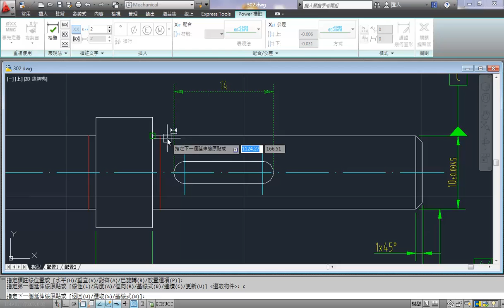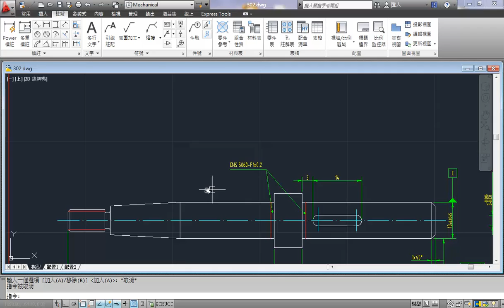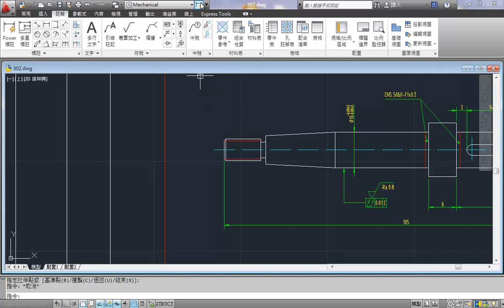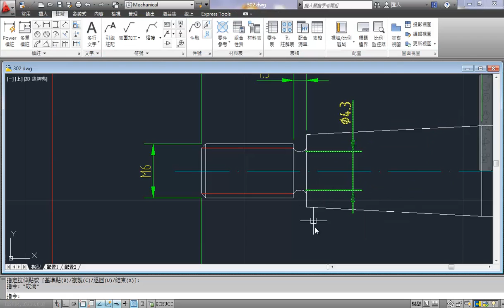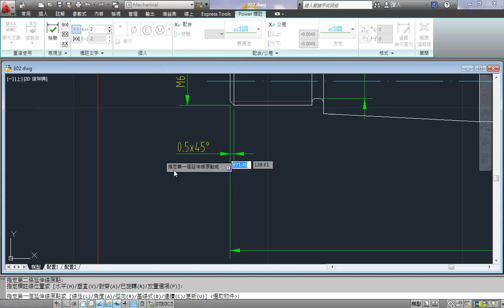DD_QC_302_P3_S02